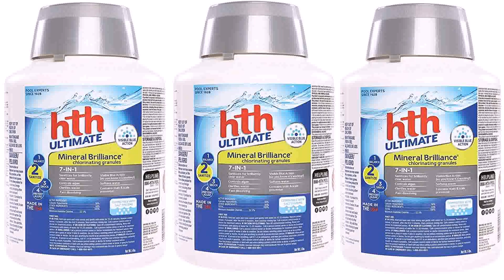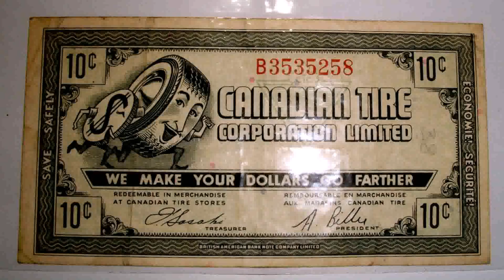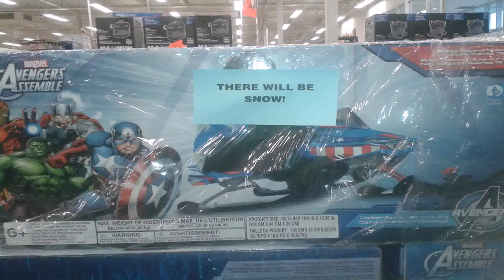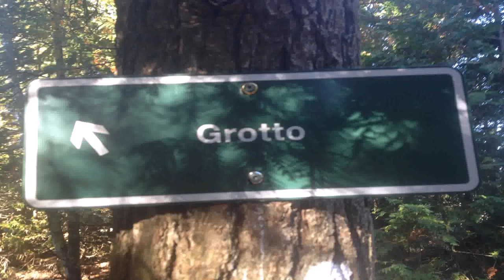Above Ground Pools For Sale Canadian Tire